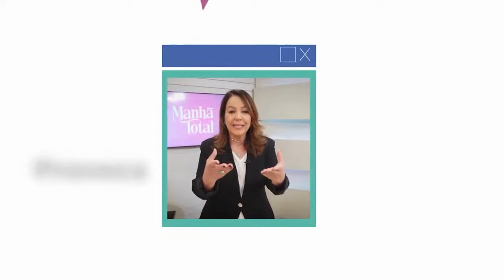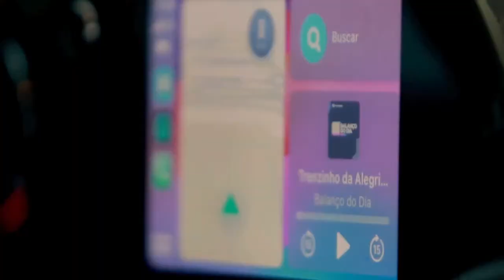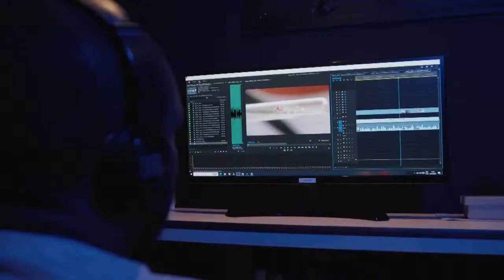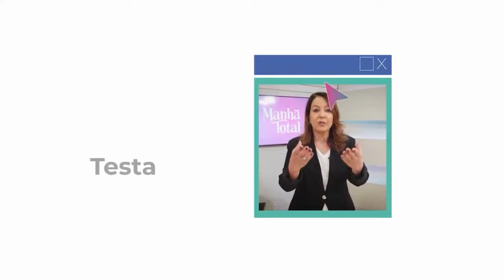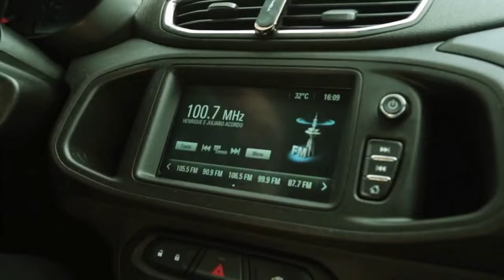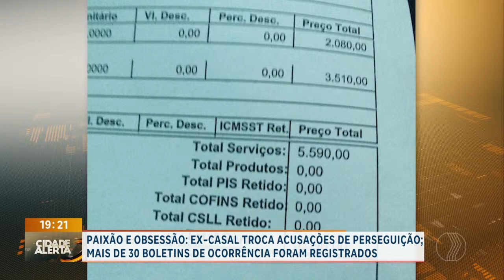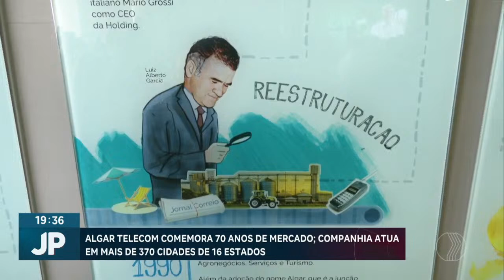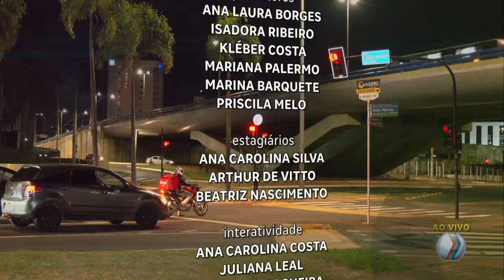🔴 CIDADE ALERTA MINAS E JORNAL PARANAÍBA | 17/04/2024 | TV PARANAÍBA AFILIADA RECORD